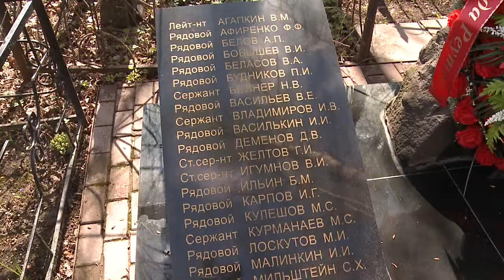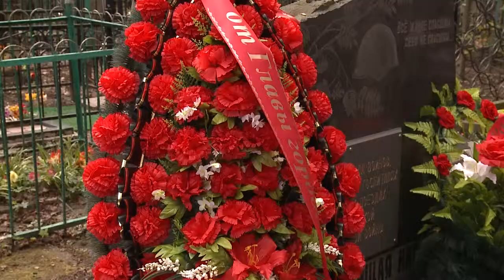ВЕТЕРАНЫ И ШКОЛЬНИКИ ВОЗЛОЖИЛИ ЦВЕТЫ К БРАТСКОЙ МОГИЛЕ 06.05.13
Впереди вторая часть майских выходных. Эта рабочая неделя будет длиннее прошлой всего на день. Сегодня стартовал марафон памяти. Реутовская делегация в преддверии Дня победы посетила братскую могилу на Никольском кладбище.